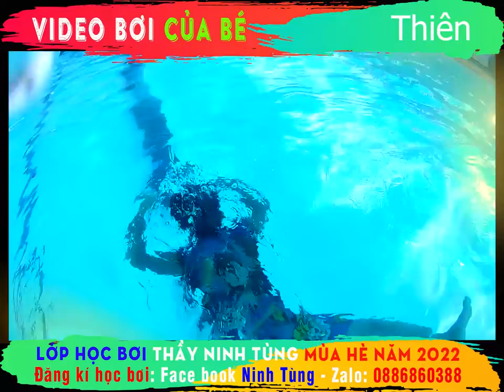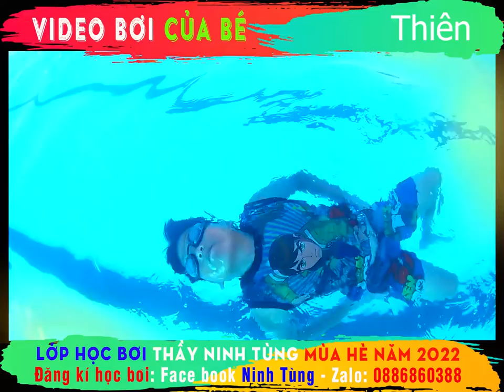🏊‍♂️ Video bơi của Thiên sinh năm 2013🏊‍♂️ Lớp bơi thầy Ninh Tùng mùa hè 2022